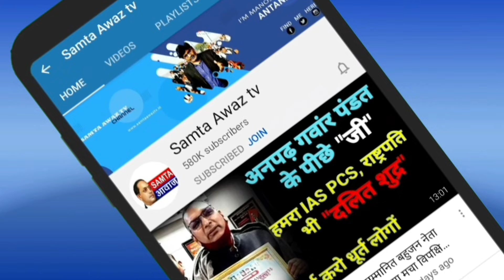अंधभक्तों के लिए बुरी खबर! ताऊ नें खूब धर कर पेला? पैगाम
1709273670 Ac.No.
Central bank of india
 Ifsc cbin 0284023#Samta_Awaaz_Tv
Other Social Link Follow:

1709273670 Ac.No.